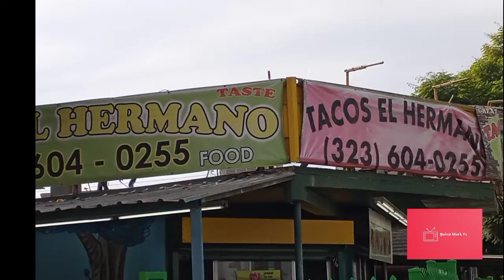Quinn Mark Vlog 019 : Photoshoot Day 📷 W/Tjaycombo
In today's Vlog,  Tjaycombo and I take you  on a photoshoot day to get picture taken by a professional photographer.
Dropping nothing but bangers💣
If you are around the DTLA area and want professional pictures taken the info is :⬇️
Anthony  Mongiello 📷
address ⬇️
20 likes and we will bring another photoshoot day
Playlist of Vlogs ⬇️

instrumentals used in this video :
Jazz Night  and Tokyo Trap
prod. by Quinn Mark
(let me know if you want these and other beats on SoundCloud in the comments below) ⬇️

➡️Twtich: quinnmark301
Remember To Stay Great!!